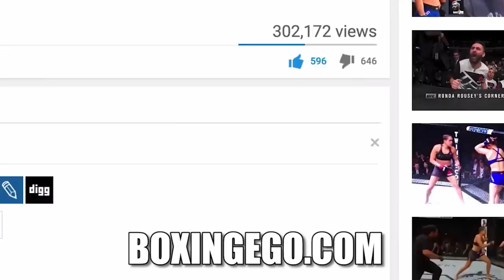(FACE OFF) KOVALEV VS SHABRANSKYY HEAD-TO-HEAD DAYS BEFORE HBO FIGHT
On Saturday night, Sergey "Krusher" Kovalev (30-2-1, 26 KOs) will look to regain the WBO Light Heavyweight World Title from The Theater at Madison Square Garden live on HBO World Championship Boxing against Vyacheslav "Lion Heart-Chingonskyy" Shabranskyy (19-1, 16 KOs). POSTED BY EGO OF BOXINGEGO (FORMERLY EGOSWORLD1)

VIDEO COURTESY OF: MAIN EVENTS